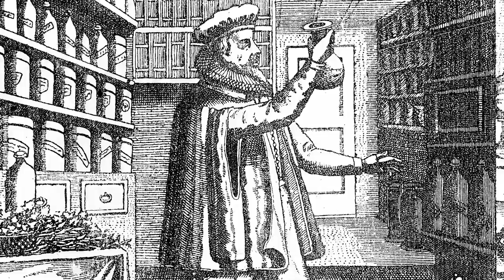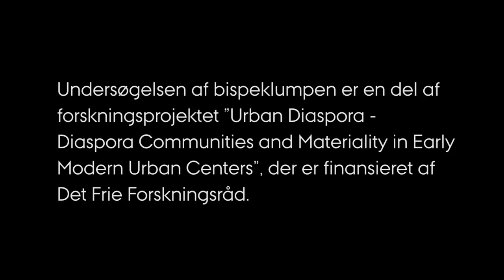Bispeklumpen - en kulturhistorie fra latrinkassen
I denne film løfter historiker, ph.d. Jakob Ørnbjerg sløret for, hvad betegnelsen ”bispeklumpen” dækker over, og hvordan denne klump udgør et stykke dansk kulturhistorie. Filmen giver desuden indblik i arkæologerne ved Moesgaard Museums arbejdsmetoder. Klumpen blev fundet i en latrinkasse under nedrivningen af Aalborg Bispegaard i 1937, men stammer fra 1600-tallet, og gør os klogere på en husholdning i datidens Nordjyllands daglige forbrug af fødevarer og importerede luksusprodukter.

Filmen er lavet i samarbejde mellem danmarkshistorien.dk ved Aarhus Universitet, Nordjyllands Historiske Museum, Moesgaard Museum, Afdeling for konservering og naturvidenskab og Forskningsprojektet Urban Diaspora – Diaspora Communities and Materiality in Early Modern Urban Centers.